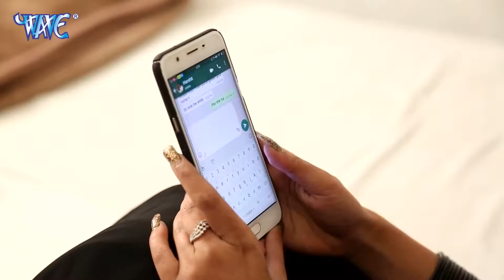Bewafa tujhe ko ma apne dill se bhuola dunge